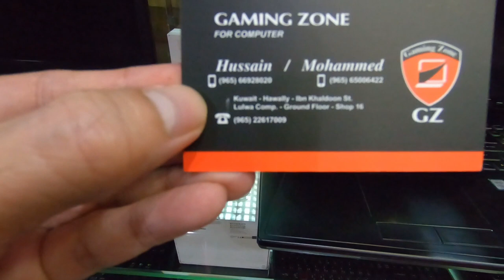MURANG BILIHAN NG LAPTOP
address : GAMING ZONE
Kuwait hawally ,ibn Khaldoon St,
lulwa Comp , Ground Floor , Shop 16
tel# 22617009

1,Subrcribe to my channel to be updated about the best deals and sale .
2,Like the video and comment anything (shout out request) next  vlog request ,or just give me a thank you message .